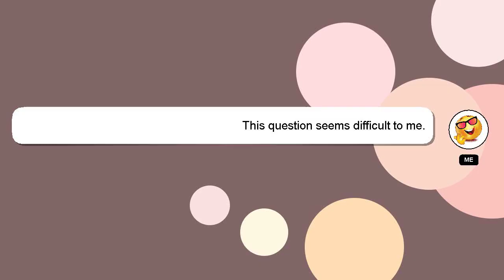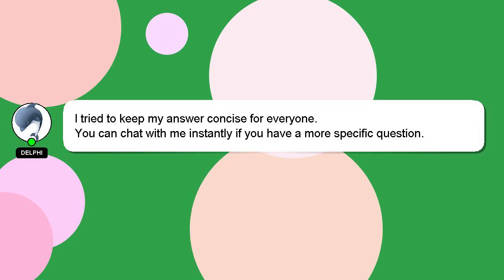How to open smart watch noise?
Here's a brief description of who I am, Hi, my name is Delphi, nice to meet you. Let me help you get the answers you need to your questions. - How to open smart watch noise?

If you need more specific information, let me know by leaving a comment or starting a chat. I will 'heart' your answer as a sign of appreciation.

*2 What we are experimenting :*